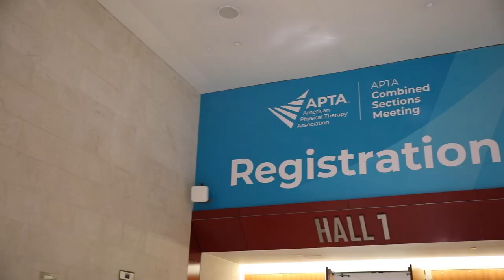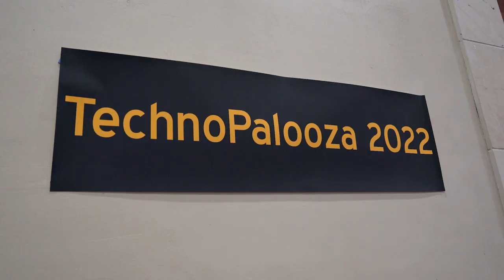Better Together. Together Again.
Check out highlights from APTA CSM 2022 in San Antonio. Couldn’t make the event? APTA CSM On-Demand is coming March 1-31. Plus, save the date for next year when we gather Feb. 22-25, 2023, in San Diego, California!